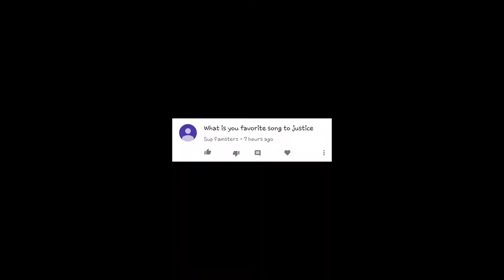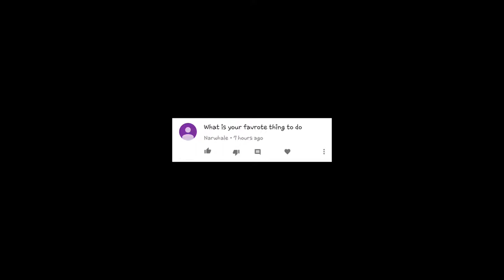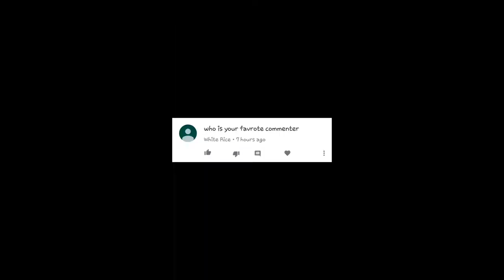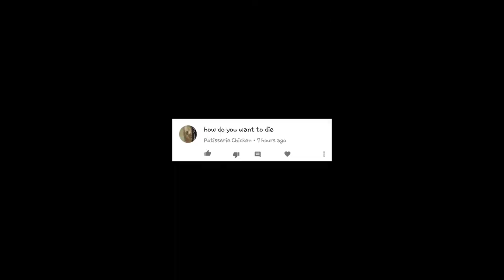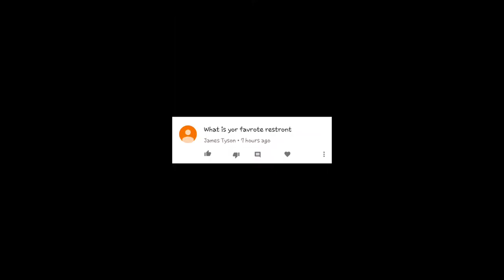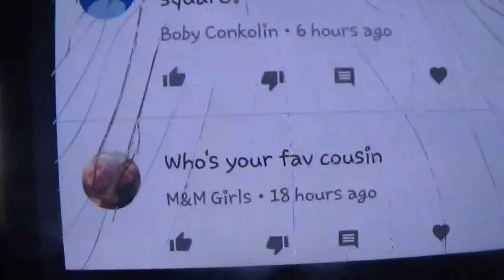My Edited Video